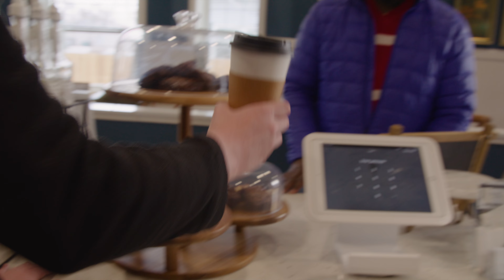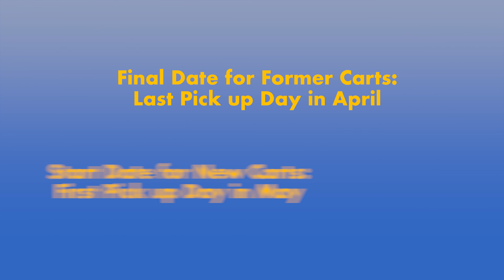Village of South Holland New Waste/Recycling Vendor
In this quirky throwback video, the Village of South Holland informs residents on the new waste disposal vendor coming this spring.